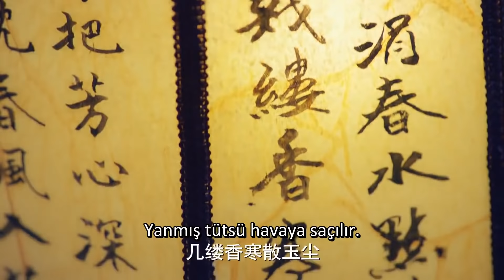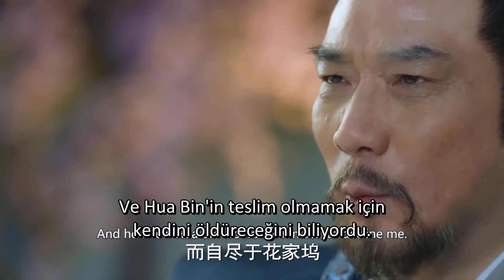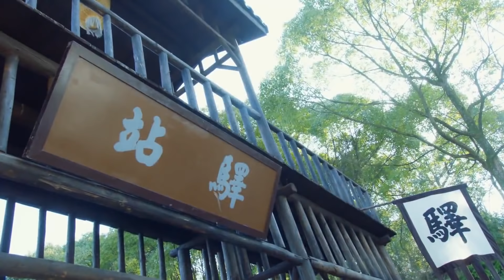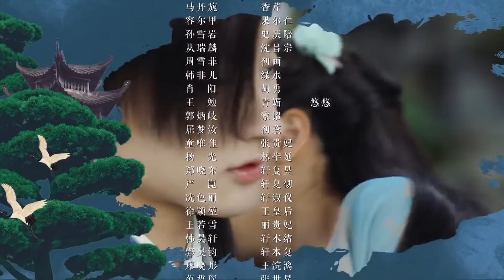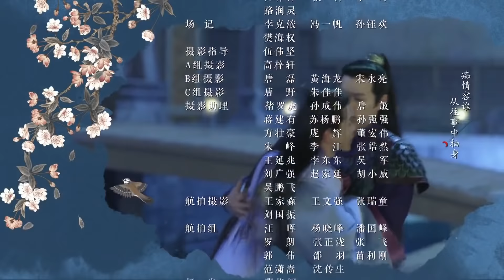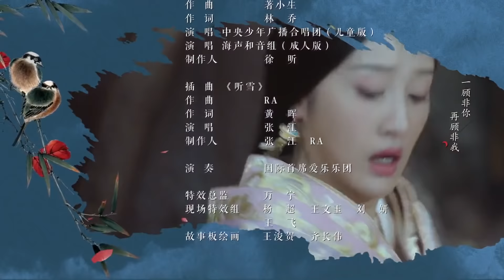İkiz Çiçek Efsanesi | 15. Bölüm | The Twin Flower Legend | 长相守 | Xiaotong Yu, Xiaohui Mao